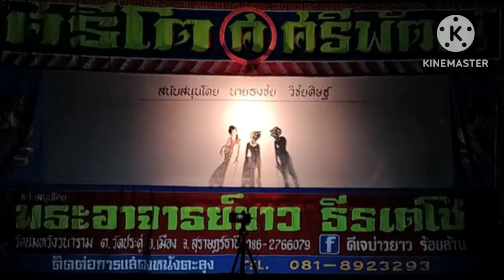บังสะหม้อ ฮาขำกลิ้ง บังสะหม้อ ฮาบ้าหวัน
หนังศรีโต ศ.ศรีพัฒน์ สุราษฎร์ธานี